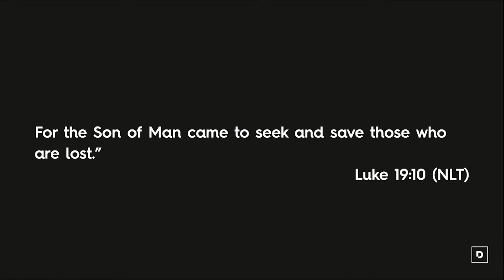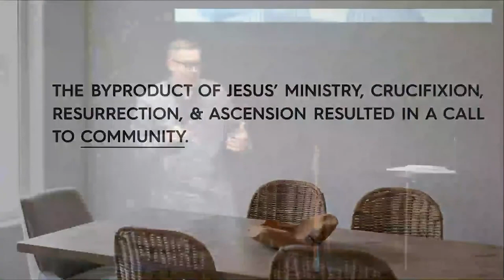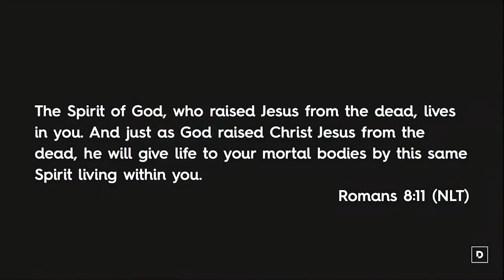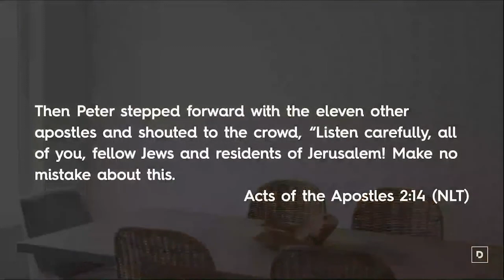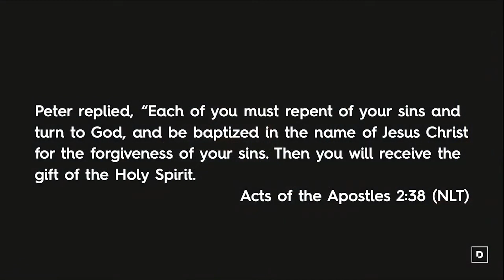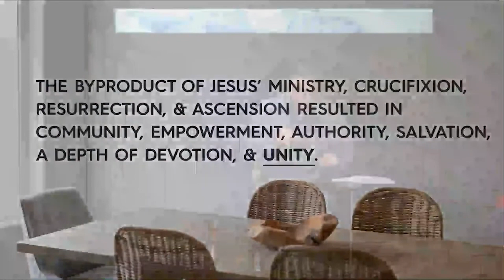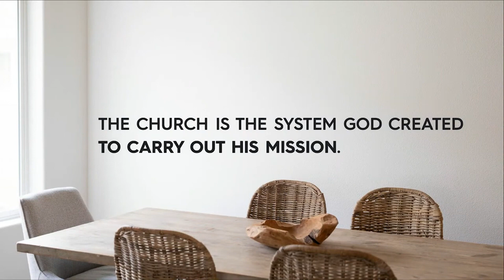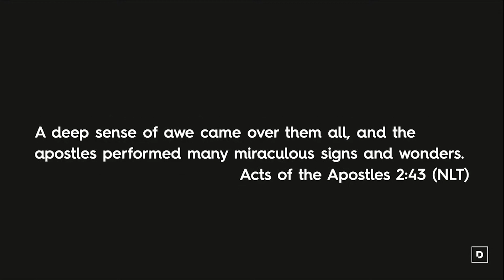Around The Table | Week 1 | Pastor John Sherrill | Declaration Church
The first sermon of our summer series, Around the Table.